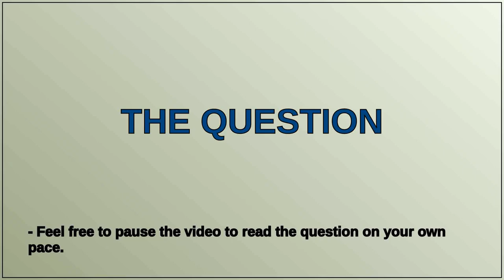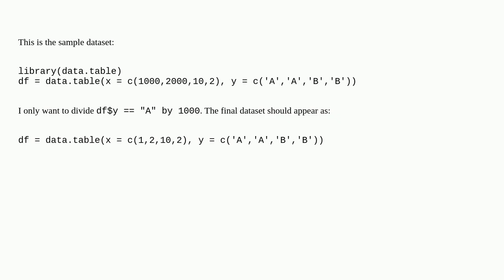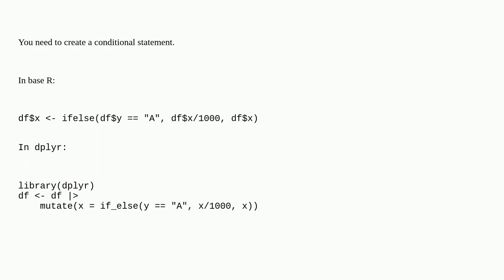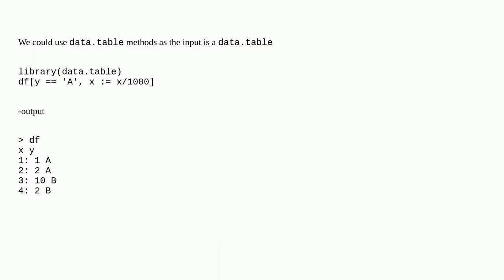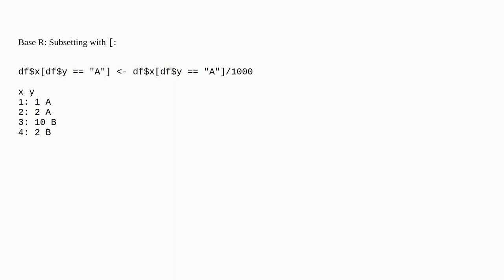How to divide only a certain factor in a column in R data frame?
A special thanks goes out to the community

  dataframe r division dplyr